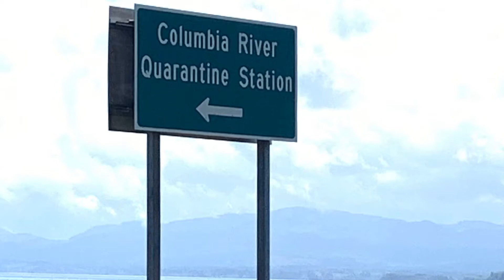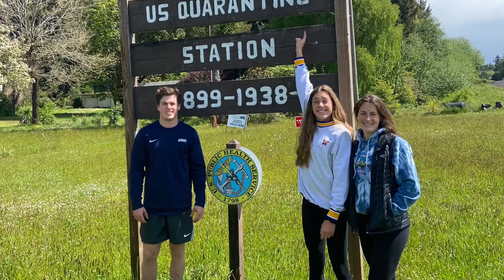2020 quarantine trip to the Oregon coast